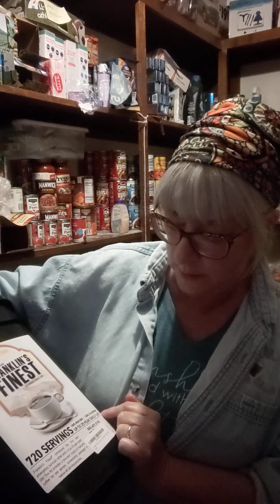🚨"ONE SECOND AFTER" an EMP HITS🚨 REVIEW and PREPARE--PROPHETIC WORD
PREPARE FOR HARD TIMES BY GATHERING WHAT YOU CAN ANDLEARN NEW SKILLS. But most importantly commit to Jesus.